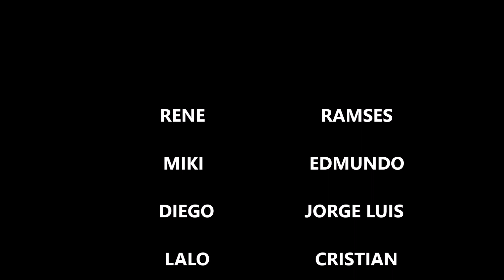MC JAURIA BIKER´S TLAXCALA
mostrando el grupo de amigos que somos y nuestras maquinas